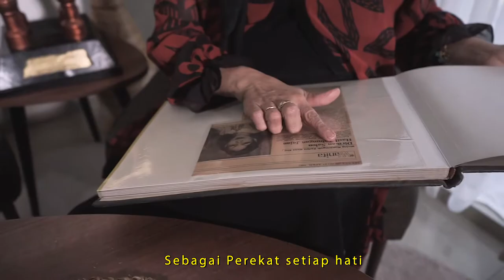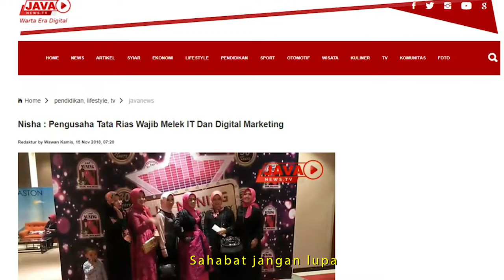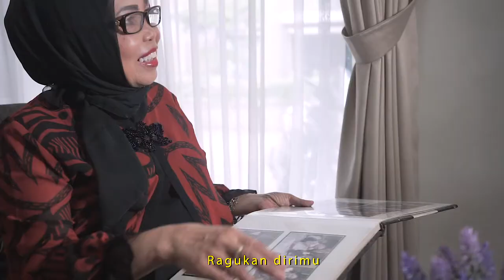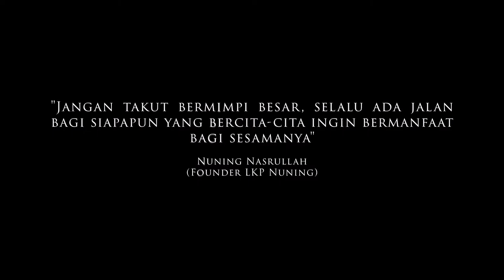CONDONG PADA MIMPI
Video cover lagu "Condong Pada Mimpi" merupakan lomba ekspose digital yang diadakan oleh Direktorat Vokasi dalam rangka branding pendidikan vokasi agar lebih dikenal lagi di masyarakat luas.
Alhamdulillah LKP Nuning meraih juara 1 pada lomba ini mengalahan ratusan video lainnya
Hasil dari penilaian juri- juri yang ahli dalam bidangnya
- Purwacaraka
- Wikan Sakarinto
- Wahyu Unyep
- Novia Bachmid
- Bebi Romeo.⁣

Terima kasih atas semua dukungannya
semoga LKP diseluruh Indonesia bisa melegenda bersama